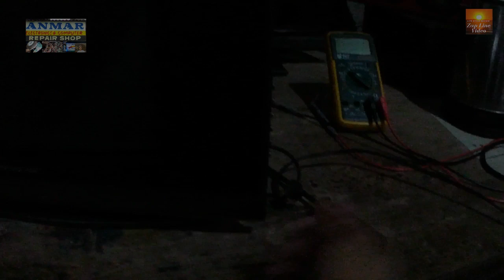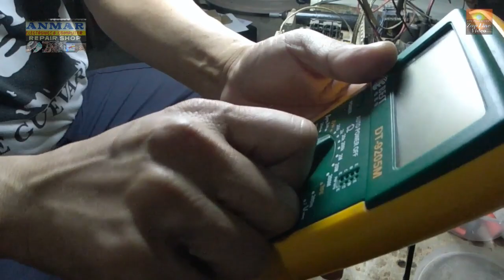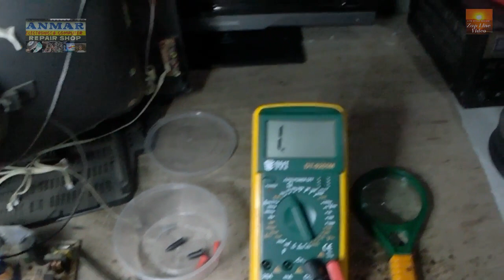#34 Ep. Pensonic 17inch. CRT TV No Video.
This a CRT TV Pensonic 17 inch. No Video but the power is present complete with a signal
            and power indicator, Horizontal output is normal also with video power is present
            only video is not stable due to some component are open like resistor and choke inductor
            causing of vertical and horizontal deflection are affected. here is some tip on the video
            must watch.

IF YOU ARE YOU A SMALL YOUTUBER.
     THEN LETS HELP EACH OTHER GUYS AND GROW TOGETHER.??